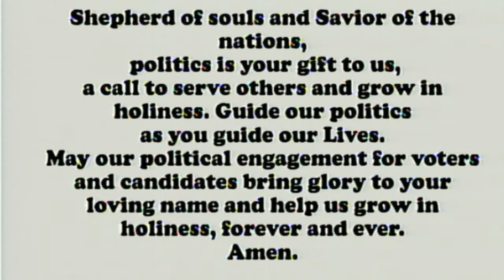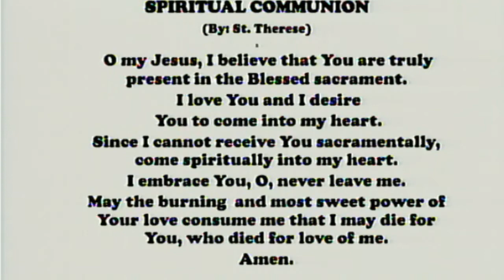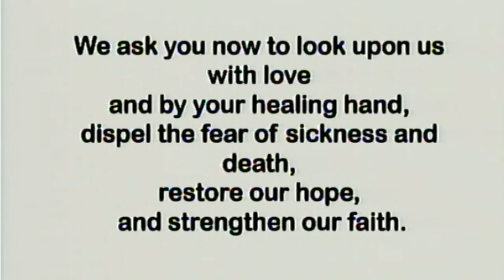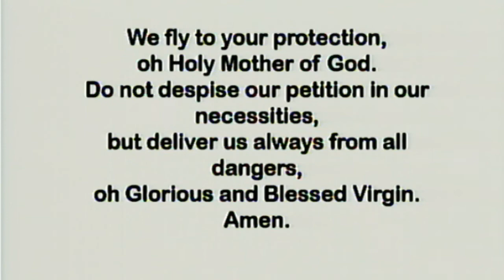Daily Mass at the Carmelite Monastery, Bacolod City: May 5, 2022 - 6:30 A.M